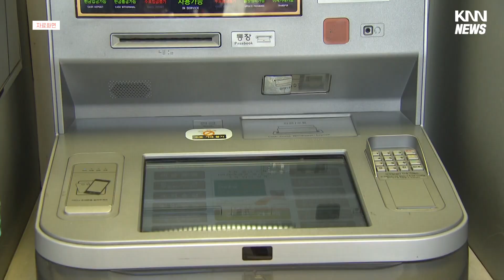금전 문제로 다투다가...